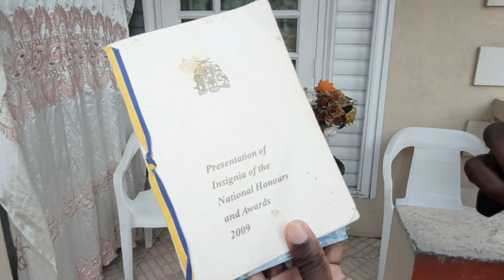VOB 40th Roadrunner Christ Church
VOB 92.9FM CELEBRATES ITS 40TH BIRTHDAY ALL YEAR LONG! WE CELEBRATE THOSE WHO HELP BUILD OUR NATION.

40TH BIRTHDAY ROADRUNNER, AS WE'RE IN THE PARISH OF CHRIST CHURCH!

Stop #1 meet Mrs. Marseta Walcott – formerly of Joe’s Private School, Thornbury Hill. She took care of students in Kindergarten to Class 2 and loves to take care of children

Crumbz Bakery – So good even down to the last crumb.

AND VOB92.9FM, CELEBRATING 40 YEARS IN 2021.